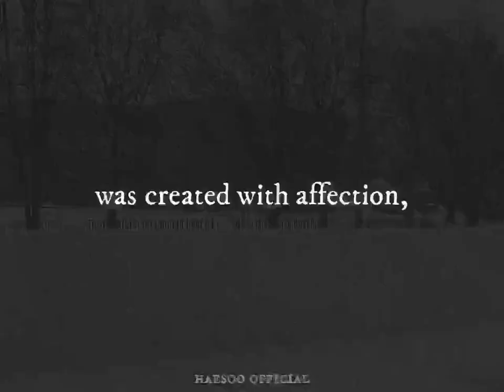❄ Paper Planes for Snowdrop —• Farewell, my friend~ You can share yours now! 😱 Go, go, go!snowdrop